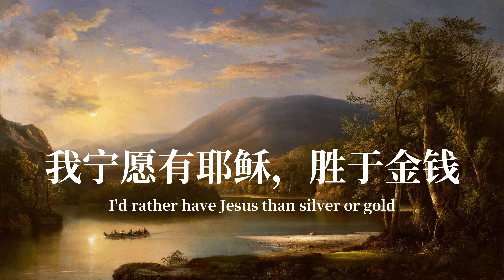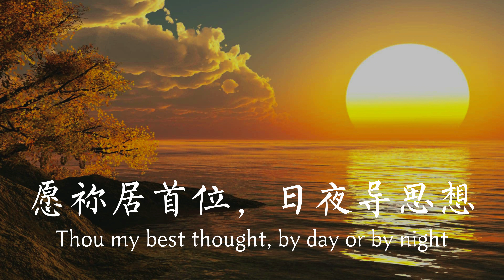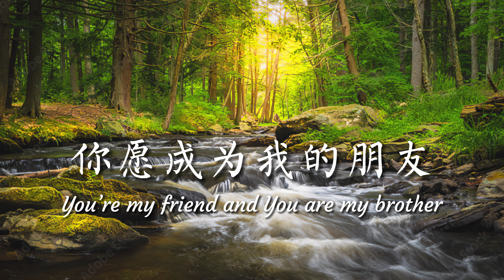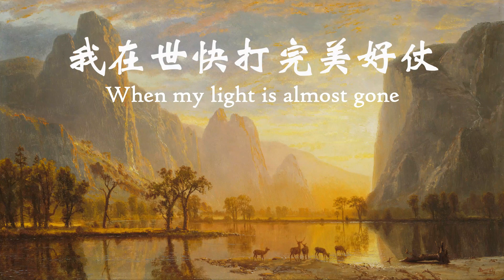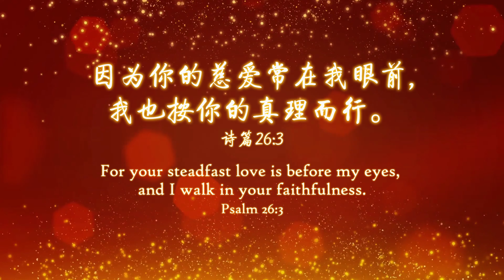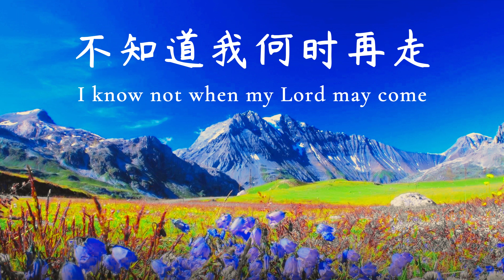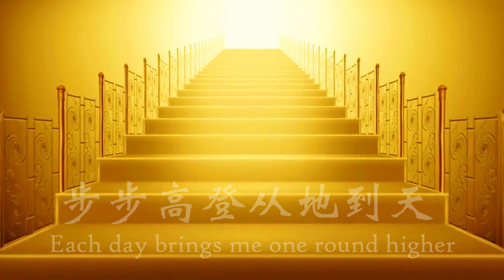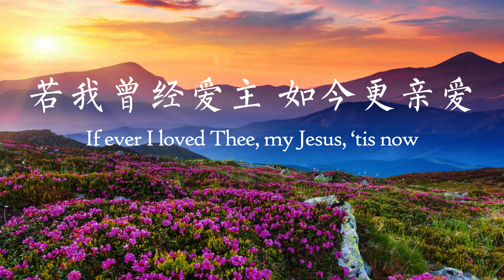经典-传统赞美诗歌第二辑Classic Worship Hymns II 【敬拜版】— Tenor《小平心歌Ping Hymns—Chinese Version》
欢迎来到我的YouTube频道！这里有经典的赞美诗，繁简体中文和英文歌词。
Here, you'll find wonderful worship songs with lyrics in both Chinese and English. Thank you for worshiping with us!

🔗 想听更多敬拜歌曲？请访问我的频道Want to listen to more worship songs?